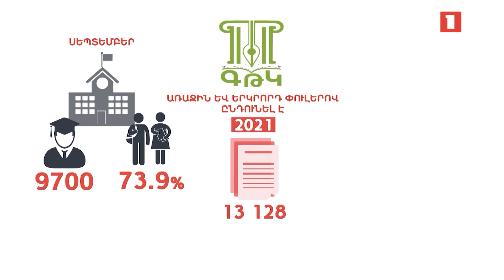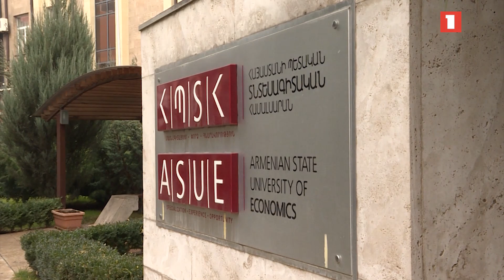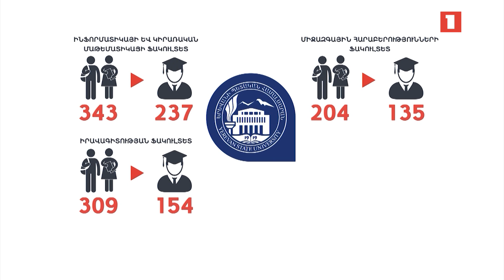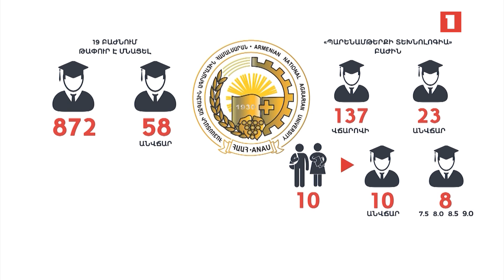Հանրապետության բուհերում լսարան է մտել 9700 ուսանող՝ դիմորդների 73.9 տոկոսը